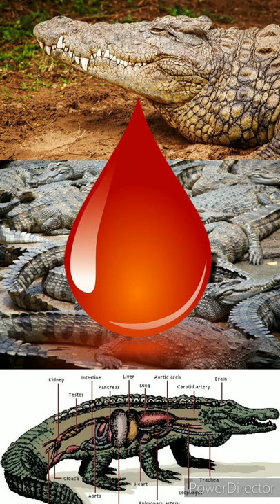crocodile (magermach)🥱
magermachh ki khal se bags parse and pocket etc ... product banate hain .